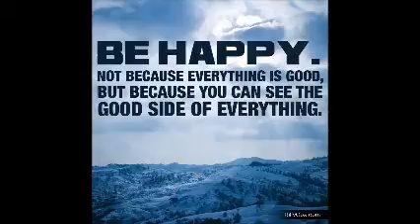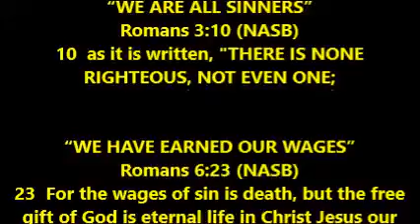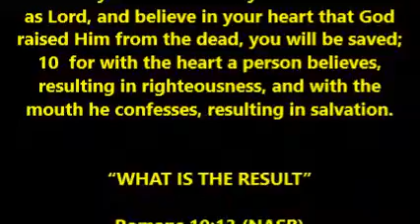THOUGHT FOR THE DAY PASTOR PETE 12 09 2016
SPIRITUAL WAR FARE PART 17  .. TRUST HIM AND WIN